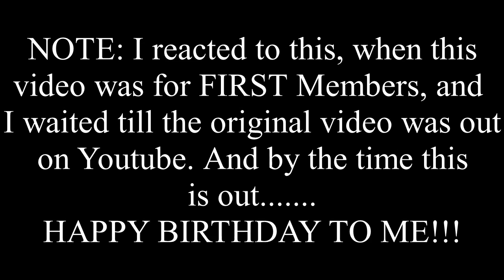WTF IS GOING ON?? - Reaction to.....Red vs Blue Season 15 Episode 1: Prologue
JOIN ME ON MY NEXT ADVENTURE!! LET'S DO IT!!